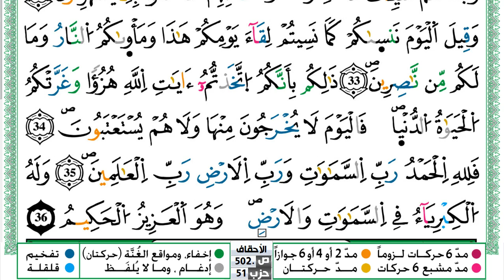سورة الجاثية مكتوبة حسن صالح Surah Al Jathia Hassan Saleh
سورة الجاثية مكتوبة حسن صالح Surah Al Jathia Hassan Saleh ورش عن نافع من طريق الازرق